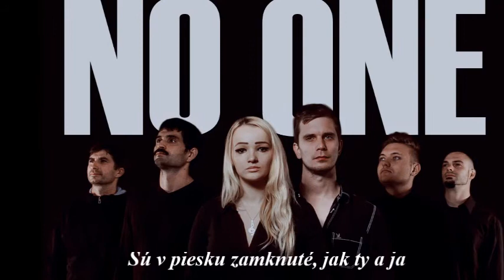NO ONE- *Perly* ( ♪ NO.01 ♪ 2017)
Na debutovom albume kapely NO ONE, ktorý má názov NO.01 (1/2017), môžete nájsť aj skladbu *Perly*. Autorom je známy slovenský producent Tomáš Kmeť (štúdio Exponent).